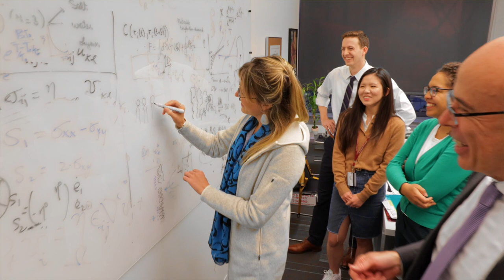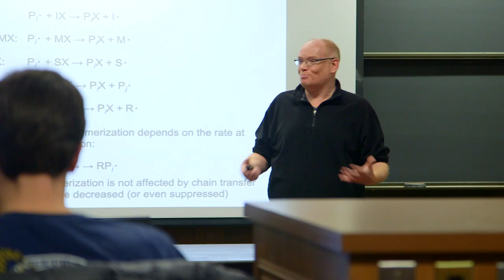Introducing the CNRS-UChicago International Research Center for Fundamental Scientific Discovery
The CNRS-University of Chicago International Research Center for Fundamental Scientific Discovery (IRC Discovery) is a joint research center between the University of Chicago and the French National Center for Scientific Research (CNRS). It builds upon existing partnerships between scholars at two of the world’s leading research institutions and leverages both partners’ robust networks and large-scale investments in scientific infrastructure.